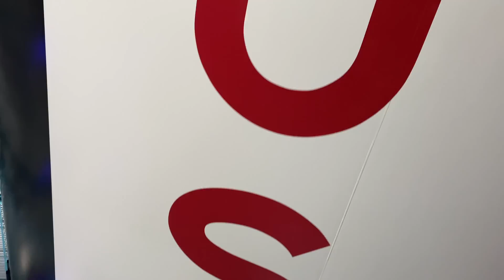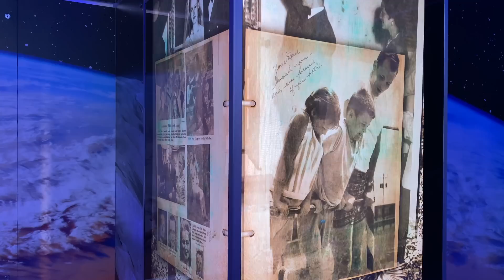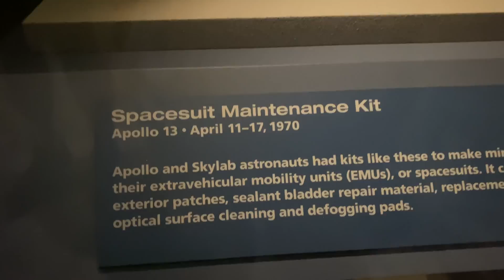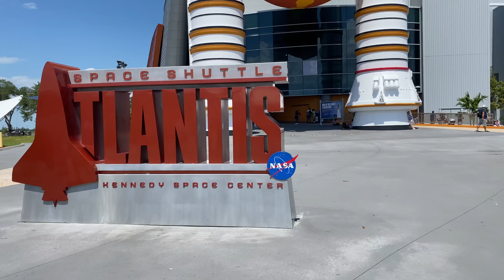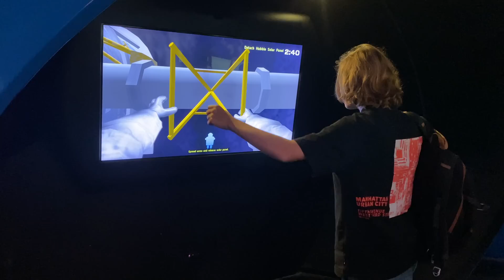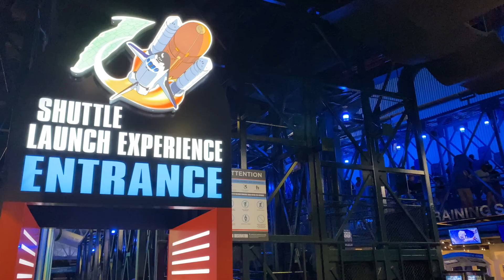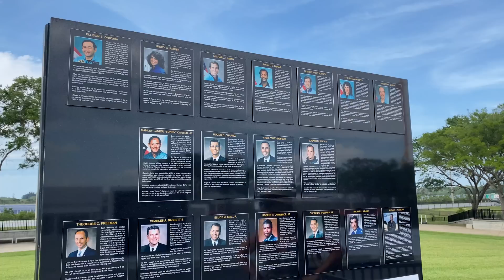Exploring NASA’s Kennedy Space Center: A Journey to Space! Florida Road trip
Todays video is all about Kennedy Space Center in Florida. Join us on an out-of-this-world adventure as we journey through the epicenter of space exploration. From towering rockets to immersive exhibits, come along as we witness the wonders of humanity's quest to conquer the cosmos. 🛰️ Prepare to be inspired, educated, and captivated by the boundless possibilities of space exploration. Don't miss a moment of this cosmic experience – hit play and embark on an unforgettable voyage with us at Kennedy Space Center! 🌟

🛫 Don't forget to tune in every Sunday for our special travel edition! Embark on exciting journeys with us as we explore breathtaking destinations around the globe. Let's wanderlust together and discover the beauty of the world beyond hair fails!

Exploring NASA’s Kennedy Space Center: A Journey to Space! 🚀 🌌